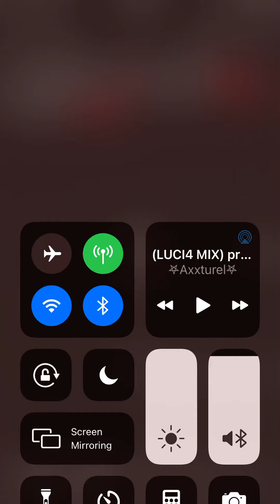Axxturel - Eyes Glowin Red 🌹iluvbvk 💔🩸💔RARE💔🩸💔